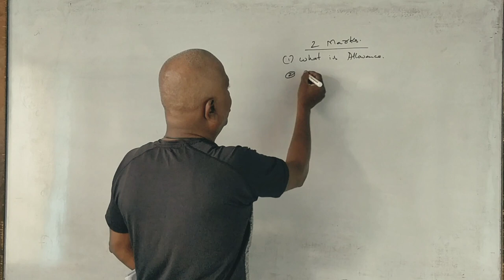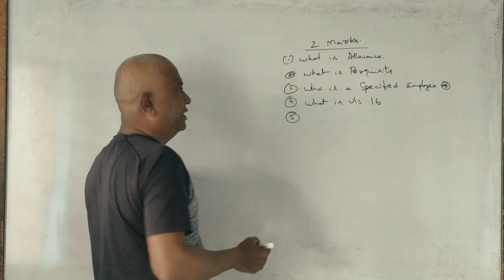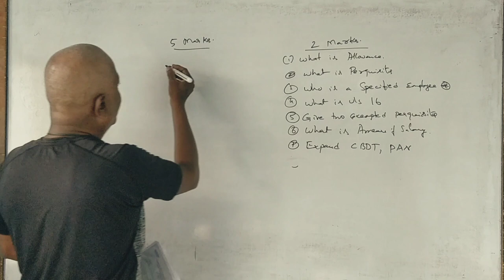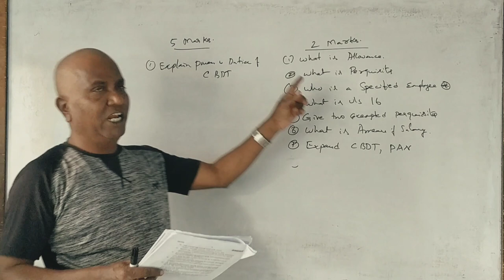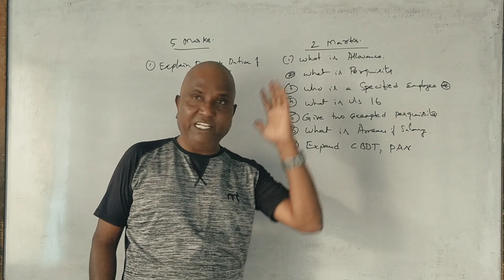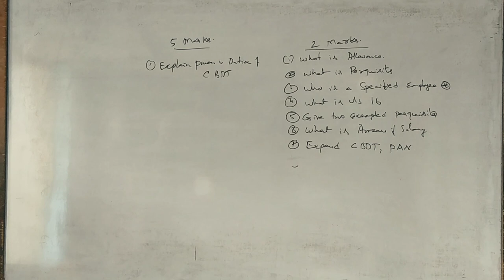Income Tax 1 - Income From Salary - 2 Marks important Questions